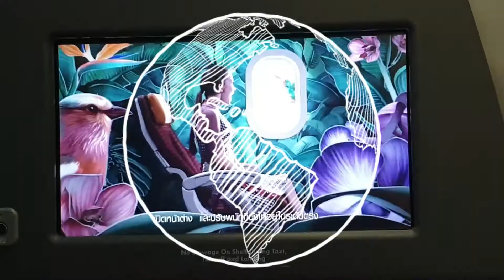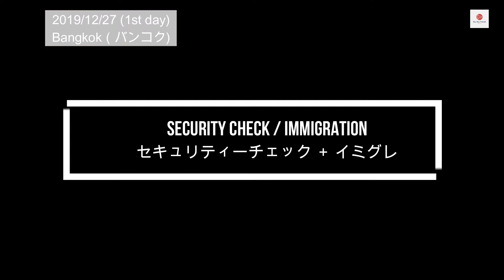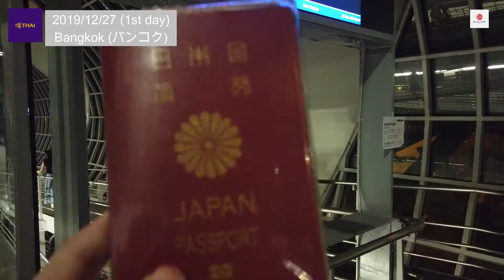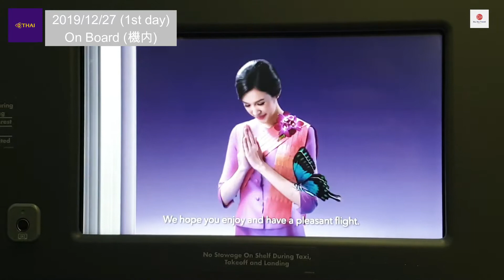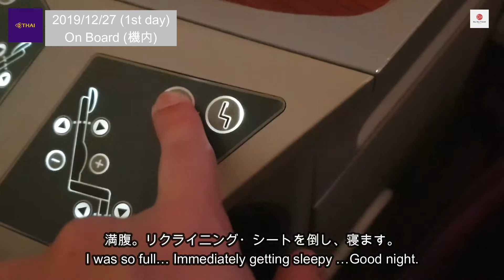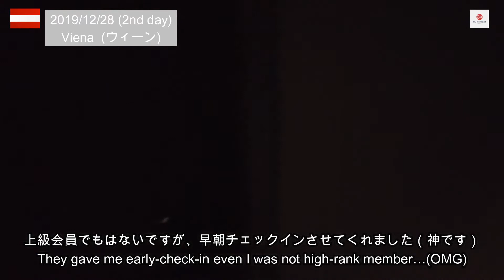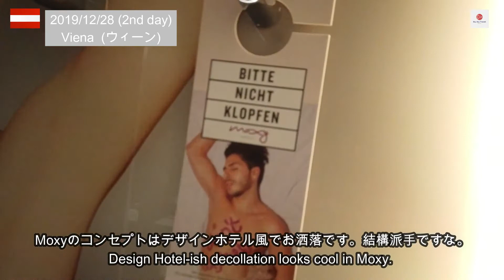【男ひとり旅】その① タイ航空ビジネスクラスでで移動＆マリオット系 Moxy宿泊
EU-Travel Vlog Vol.❶ - Thai Airways from Vienna on Business Class / Moxy Hotel

①バンコク空港：タクシーで空港＆ビジネスクラス・チェックイン
②タイ航空ビジネスクラス：ウィーンへ移動
③ウィーン到着：空港ホテルMoxyにチェックイン